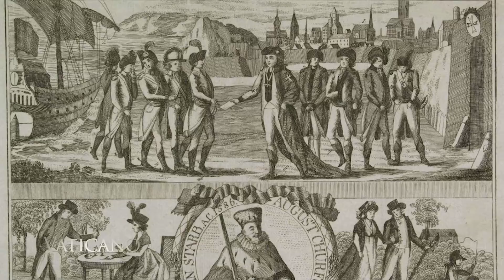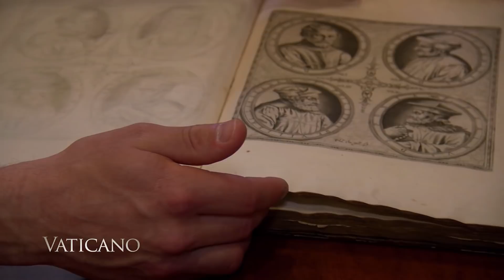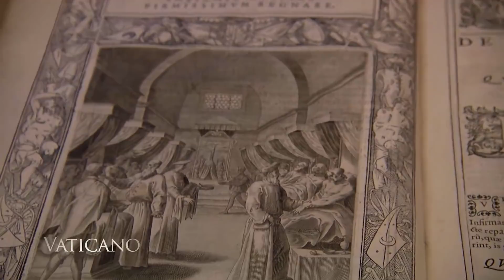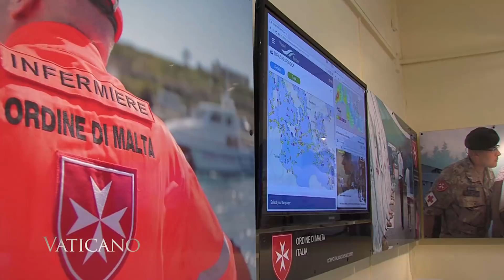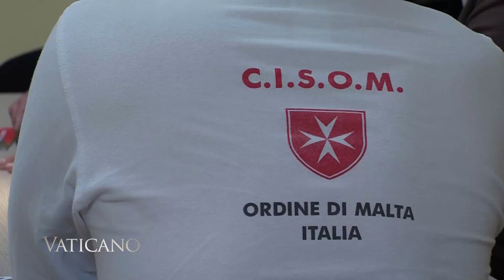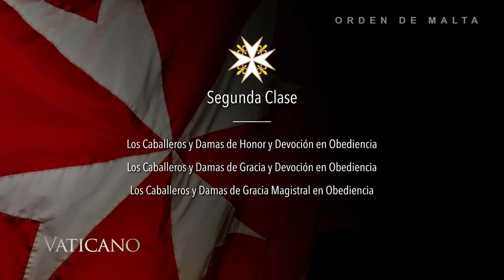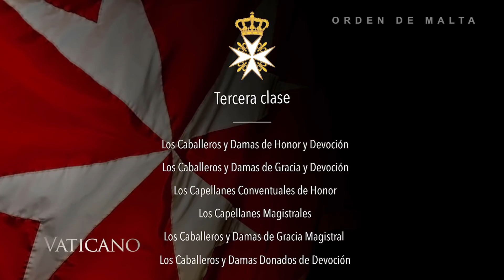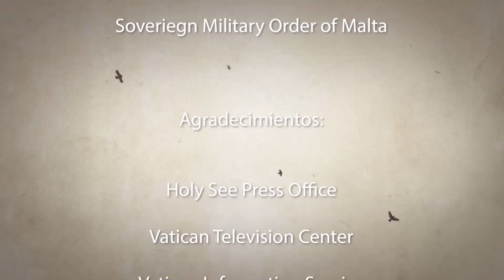Vaticano - 2019-07-06 - Orígenes de la Orden de Malta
El Papa Francisco da la bienvenida a los miembros del gobierno de la Orden de Malta, encabezados por el Gran Maestro Giacomo Dalla Torre.   El Santo Padre eligió Dalla Torre para llevar a cabo la reforma de la Orden en 2017 y el año pasado el Papa Francisco le confiò la Orden de Malta a su liderazgo por un término vitalicio.   La reunión fue una oportunidad para que los caballeros informaran al Pontífice sobre las actividades sanitarias, diplomáticas y sociales que la orden realiza en 120 países a lo largo del mundo   En este episodio especial les mostraremos su historia, su organización interna y las actividades del Sovrano militar y hospitalario Orden de Malta.